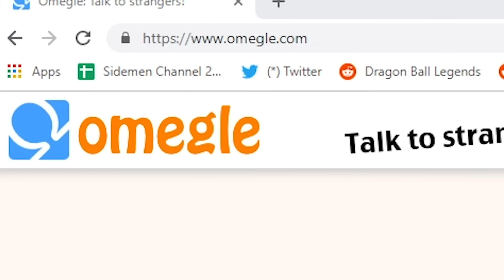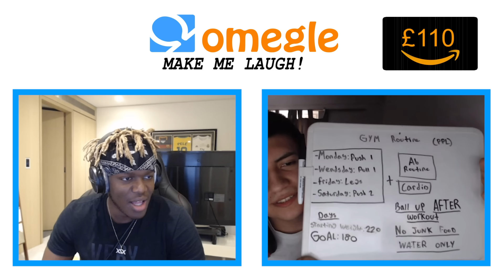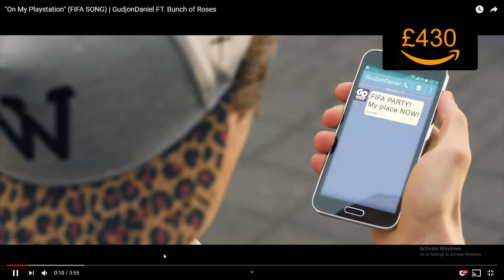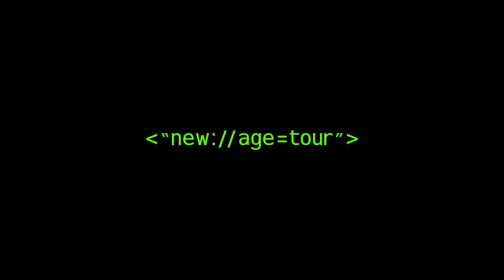TRY TO MAKE ME LAUGH (OMEGLE)